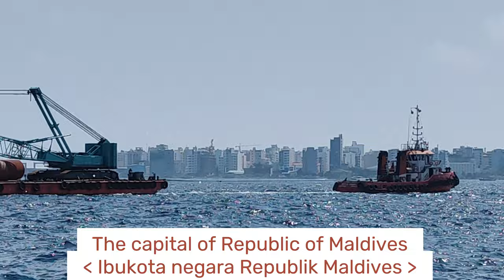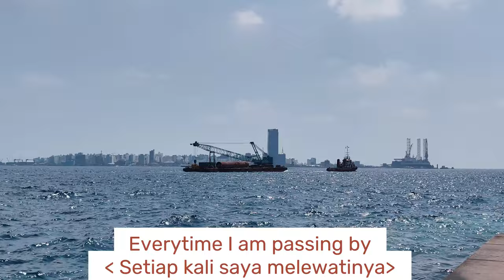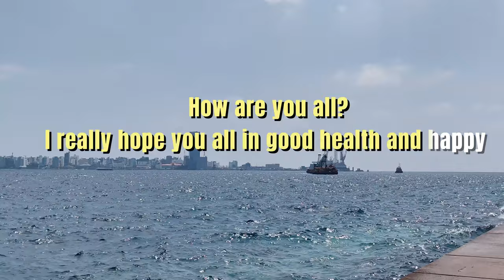Transport Barge for Bridge Project in Maldives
This morning I walked alone in the berth, quite Saturday morning in Maldives.
Then I saw a transport barge is passing by, with a pipe on the deck.

As an naval architect who have been working in the ship building and marine industry for more than 20 years, i find this kind of activity is very interesting to me.
I knew this tow will go the project not far from the place where I was walking.
So, I decide to walk to the end of the berth and see more closer.

I spend some time over there in the berth, alone, and watching the tow reach to the project location, and also see the activity in the ferry terminal.

It was a very nice morning walk for me. And I hope you also will enjoy the view.

Onti Sinta

greater male connectivity project maldives,
greater male connectivity project,
afcons maldives bridge project,
maldives is a country,
maldives project
project in maldives,
afcons project in maldives,
maldives new project,
maldives project,
maldives development,
view of maldives,
maldives mega project